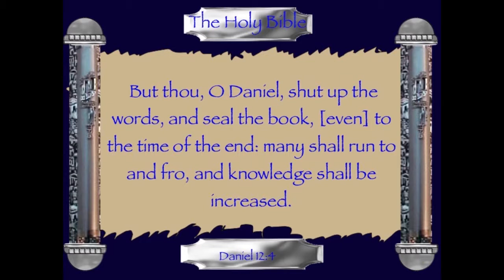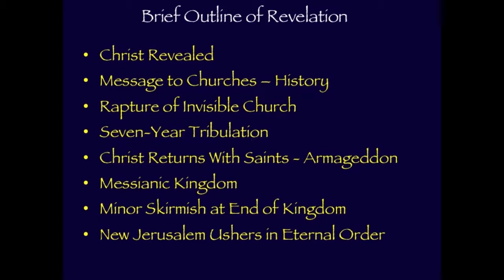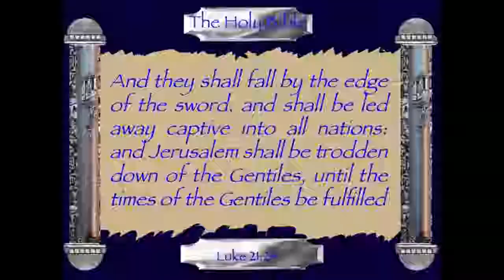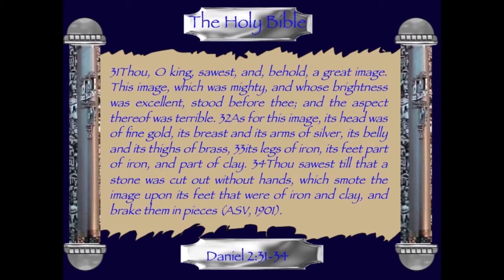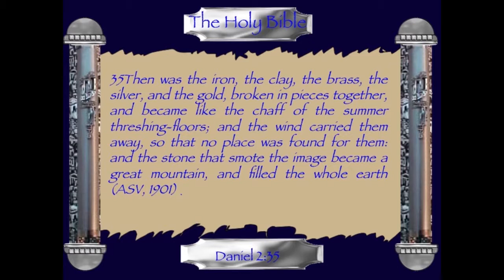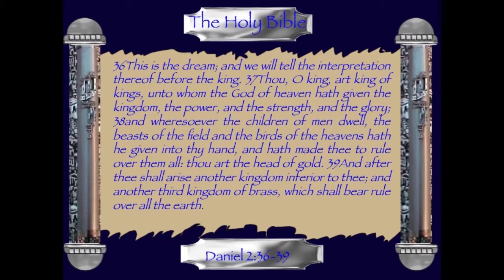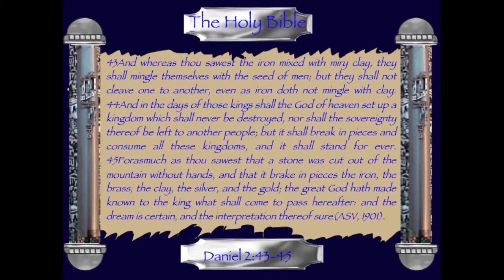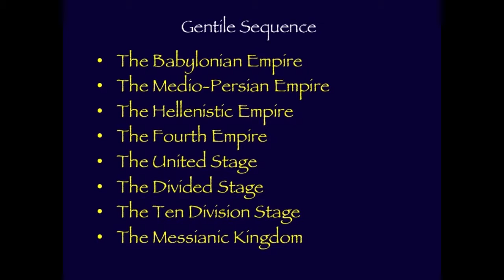Revelation Message 4 The Times of the Gentiles Part I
In this video Dr Woodhead discusses the various empires that have and will exert control over Jerusalem up to the Lord setting up Hi Messianic Kingdom.